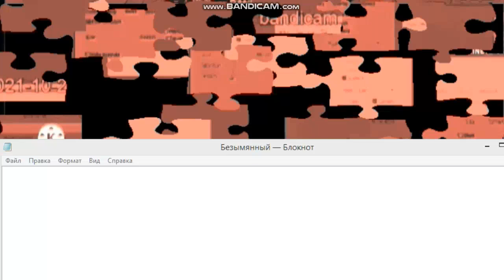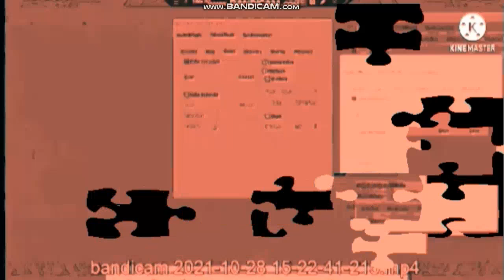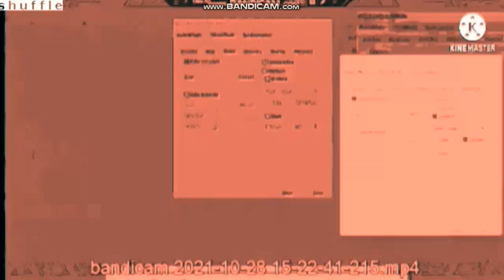Another Klasky Csupo YTP N6486: Hey Guys Today We're Gonna Gameplay The AKC Puzzle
Featured in the "Worst tennis" 2021 awards
An ironic round thing